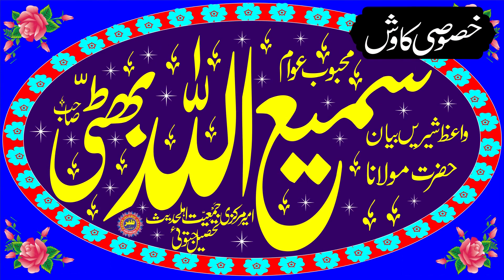Molana Qari Younas Azad Topic Quran o Hadees.2023.Zafar Okara